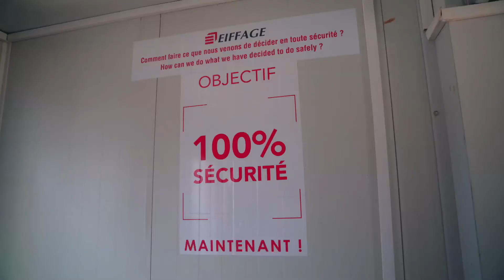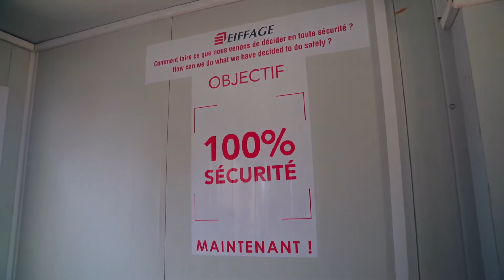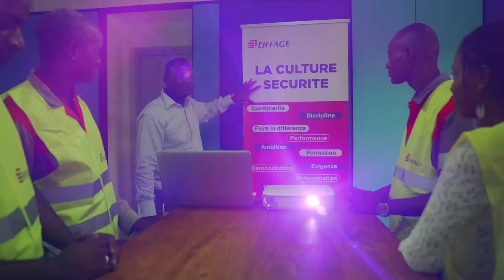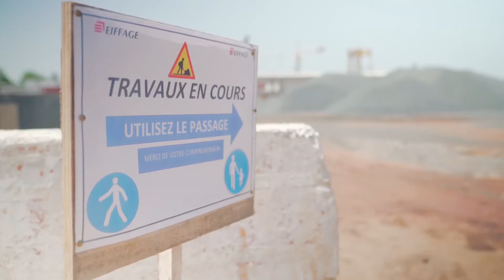EIFFAGE 100SECURITE CUT 1 LOW REZ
Travailler avec Eiffage au Sénégal, c'est s'engager à respecter toutes les règles de sécurité établies pour atteindre le 100% sécurité.